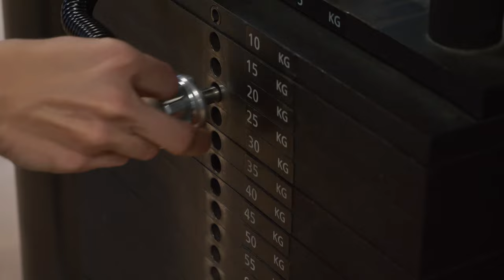KOMPLETAN TRENING ZA POČETNIKE - PRVI PUTA U TERETANI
Prvi puta u teretani!

Pozdrav ljudi! 🫶🏼 dobro došli na moj YouTube kanal - mjesto na kojem se od sada možemo družiti.
Nadam se da ću videima uspijeti prenijeti dio svoje pozitivne energije te vas motivirati na zdraviji način života 💖

U komentare pišite što bi još željeli vidjet‼️